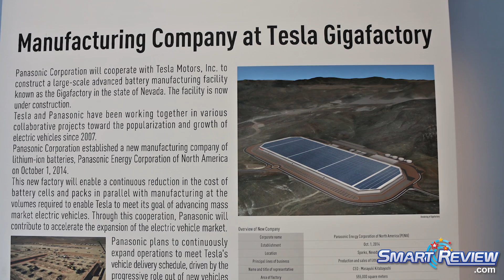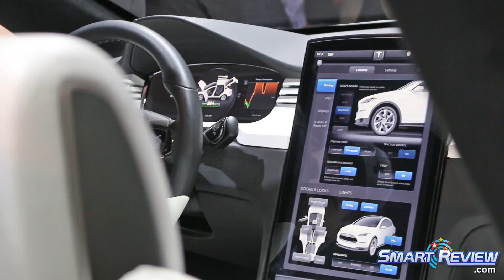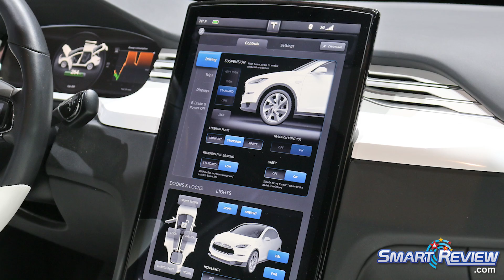CES 2015 | New Tesla Model X Electric Car on display | Crossover Vehicle | SmartReview.com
SmartReview.com attended the Consumer Electronics Show (CES 2015) to report on the latest technology, including the new TESLA Model X Electric Car, that was on display.  The Model X Crossover Electric Car is designed as a sport utility vehicle with seating for seven adults, as it has 3 sets of seats.  The doors go up like a delorean (gull wing doors).  This model will give you the performance of a sports car, thanks to its direct drive motors, and panasonic lithium ion cells.  All wheel drive, 0-60 in less than 5 seconds.